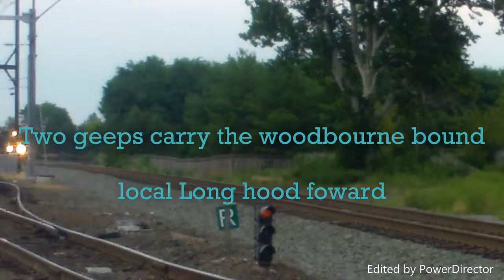Railfanning west trenton August 31st With a SEPTA AEM-7,a LHF local and an Amtrak ballast hopper?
On august 31st I went to west Trenton first I saw a long hood forward CSX local which met with the septa AEM-7. Later a mixed freight came through with and Amtrak ballast hopper. Enjoy!
Rex_The_Railfanner 2016